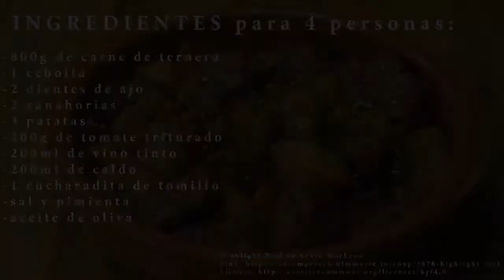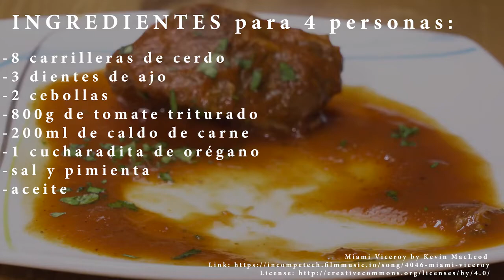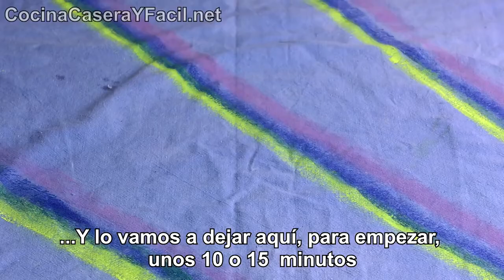FÁCIL E RÁPIDO - Receitas de Natal 2021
Receitas culinárias de Natal e refeições rápidas e fáceis de fazer. Jantares ricos: como fazer. Algo delicioso para fazer. Uma refeição simples, deliciosa, rápida e fácil de fazer em casa que com certeza triunfará nas festas e para as crianças. Não falte ideias para preparar pratos salgados rápidos para almoço e jantar!